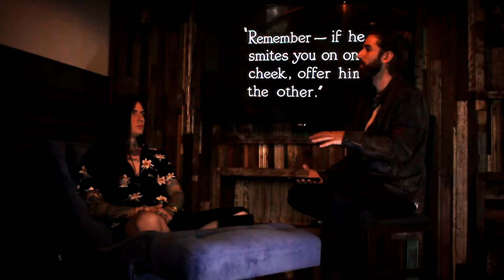COMO SER INFLUENCIADOR E VIVER DA INTERNET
Fiz uma entrevista sobre como é ser influenciador, muitas pessoas desejam estar no ramo mas não sabem nada sobre a realidade que rola por de trás dos bastidores. Agradecimentos aos influenciadores que participaram e a parceria com o Hotel Fazenda Refuge Green Valley que no hospedou por 3 dias.
Quais experiências sociais gostariam de ver aqui no canal??
-Julgando pessoas na rua pela aparência;
-Testando bom conteúdo VS conteúdo fútil no instagram;
-Tentando decifrar pessoas por expressões corporais;
-Testando superstições das pessoas;